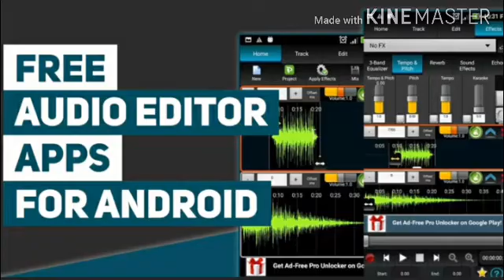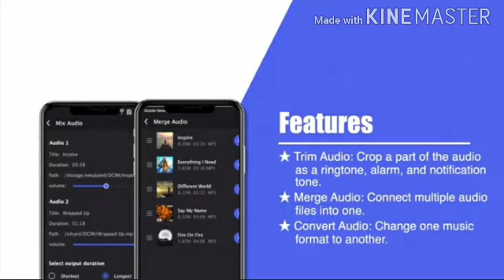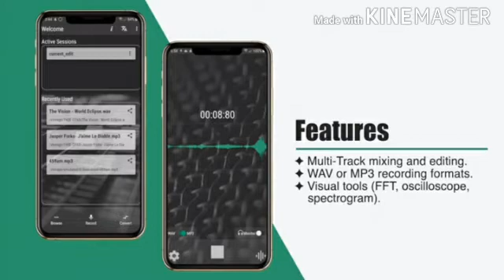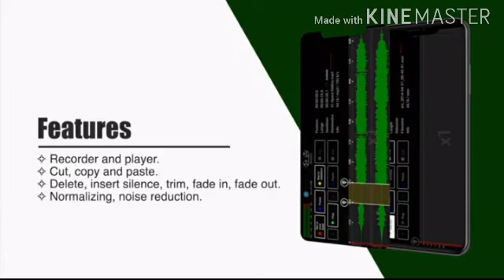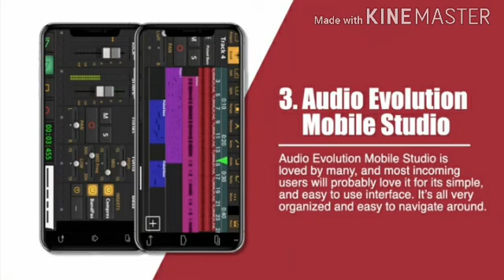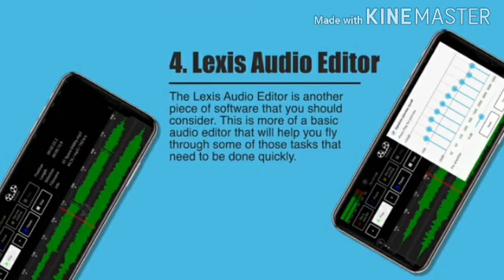APP 5 ZUBUNTU ZAGUFASHA GUKORA AUDIO NZIZA ZINDIRIMBO ikoranabuhangaryama telephone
free Android app used to make good audio sound